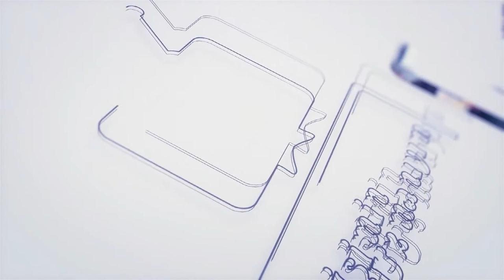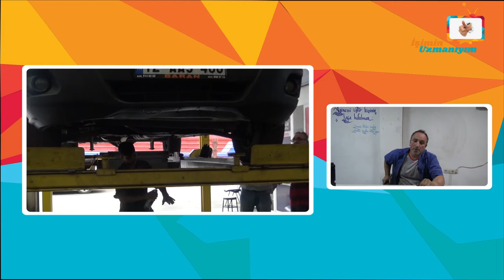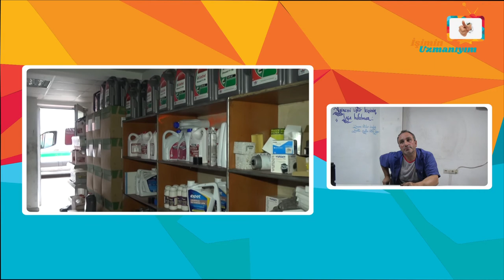İşimin Uzmanıyım | İMPAR OTOMOTİV | Trabzon - Ortahisar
İşimin Uzmanıyım olarak, Trabzon'da İmpar Otomotiv'e konuk olduk. İşletme yetkilisi Sn. Osman Bey'e vermiş olduğu değerli bilgiler için teşekkür ediyor ve başarılarının devamını diliyoruz.